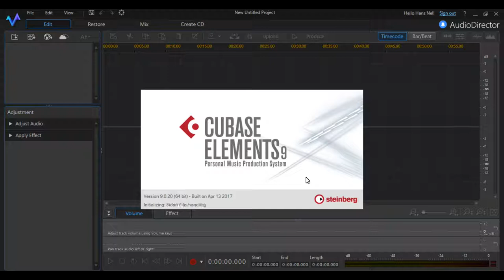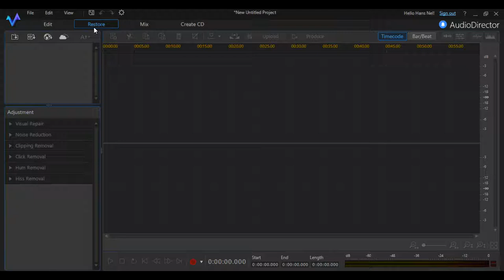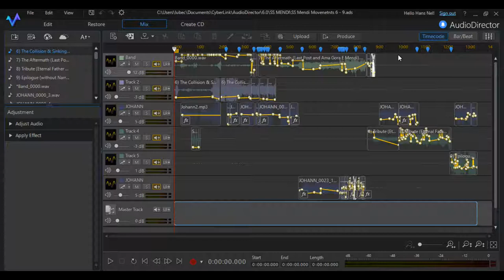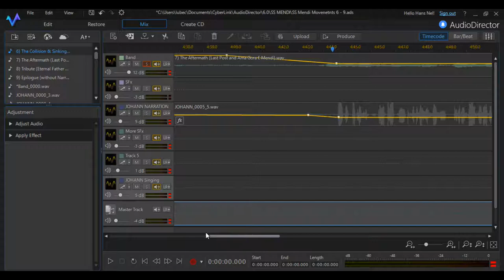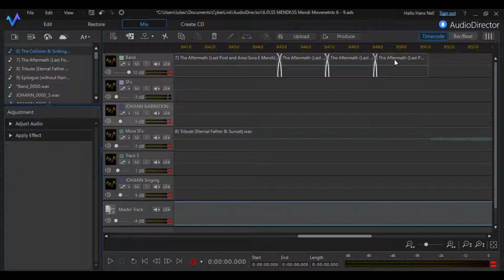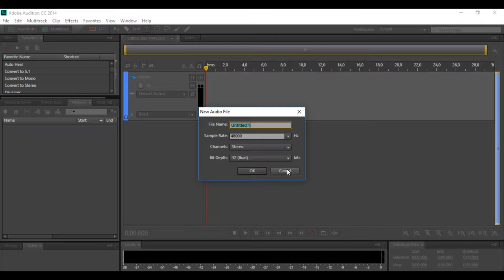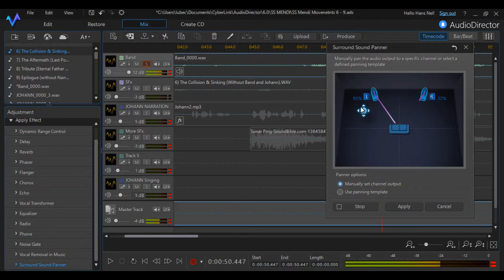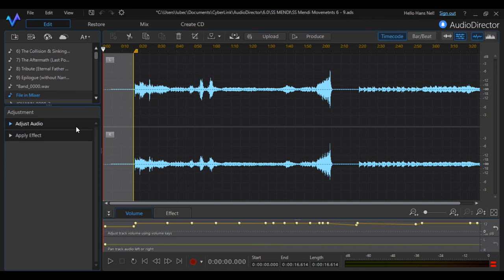Collision of the SS Mendi - Comp. by Hans Nel (TUTORIAL how to use Cyberlink AudioDirector 6)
I, Hans Nel, at Wilswyn Studio, Kuils River in Cape Town, South Africa, composed this 6th movement of the Collosion of the SS Mendi enactment of 9 movements for the "Chief of the South African Navy Gala Concert". This concert is an annual concert performed late every October.

I composed the 9 movements in Sibelius 8 (and NotePerformer as VST) in 9 separate scores ie...one movement per score. I then exported the 9 scores to *.wav files and imported it into Cyberlink AudioDirector 6...added sound fx and Johann Nefdt as narrator and Bariton singer for the songs. I only edited the stereo panning and volumes of clips...as well as adding reverb o Johann's voice. THAT's IT!

Both CD's (movement 1 - 5 and 6 - 9) can be listened to over here: